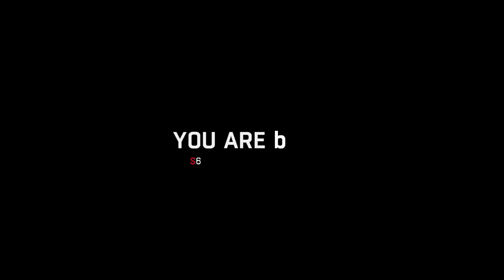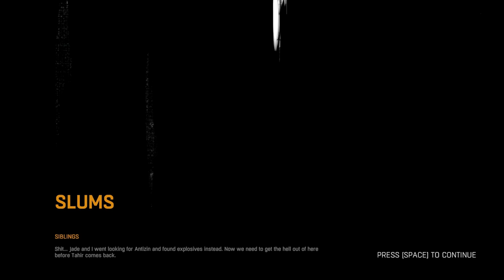Dying Light - Gameplay Walkthrough Part 6 - School Supplies! (PC, Xbox One, PS4)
Dying Light Gameplay Walkthrough Part 6! Thanks for every Like and Favorite on this Dying Light gameplay! Part 6 features part of the Siblings mission!

I love zombies and survival horror, and I played all the way through Dead Island, so I'm excited to see what this game is all about! You may have seen a trailer or review, but this playthrough will feature everything including the ending! If you're a fan of zombies, then let's play Dying Light!

Name: Dying Light
Developer: Techland
Publisher: Warner Bros. Interactive Entertainment
Platforms: Windows PC, Xbox One, PS4
Release Date: January 27, 2015